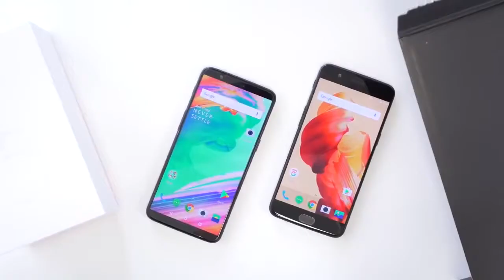OnePlus 5T Unboxing